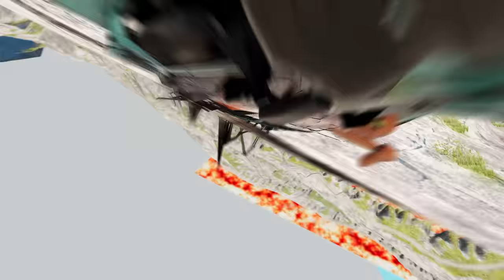Cars vs Hot Lava Leap Of Death Car Jumps & Falls – BeamNG.drive #536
Welcome to our thrilling and action-packed YouTube video, "Cars vs Hot Lava: Leap Of Death - Car Jumps & Falls – BeamNG.drive!" Get ready to witness an adrenaline-fueled showdown as cars face off against scorching hot lava in a heart-stopping leap of death!

In this epic video, the incredibly realistic driving simulator, BeamNG.drive, takes the excitement to a whole new level. Brace yourself as we push the limits of physics and test the durability of various cars in the face of an impending volcanic disaster.

Watch in awe as these fearless drivers maneuver their vehicles through treacherous terrain, avoiding molten lava flows and treacherous obstacles. Witness the jaw-dropping moments when cars leap through the air, defying gravity, and land with thunderous impacts. Will they survive the death-defying drops or succumb to the molten fury below?

With its lifelike graphics and immersive physics engine, BeamNG.drive provides the perfect platform for this nail-biting showdown. Every jump, every fall, and every crash is meticulously detailed, making you feel like you're right there in the driver's seat, experiencing the adrenaline rush firsthand.

Prepare to be captivated by the intense action and breathtaking stunts performed by these daredevil drivers. From powerful muscle cars to agile sports cars, each vehicle is put to the ultimate test as it battles against the scorching lava and attempts to conquer the leap of death.

Whether you're a car enthusiast, a fan of extreme challenges, or just looking for some thrilling entertainment, this video is an absolute must-watch! Join us as we embark on this fiery adventure, filled with suspense, excitement, and heart-stopping moments that will leave you on the edge of your seat.

So, fasten your seatbelts and get ready for a wild ride like no other. Cars vs Hot Lava: Leap Of Death - Car Jumps & Falls – BeamNG.drive is an unforgettable experience that will keep you hooked from start to finish. Don't miss out on this epic battle between man, machine, and the deadly lava!

Just witnessed the wildest car jumps and falls in Cars vs Hot Lava Leap Of Death Car Jumps & Falls – BeamNG.drive! 😱🔥🚗 The adrenaline rush was insane as these cars defied gravity and took on the fiery challenge. Hats off to the daredevils behind the wheels! 🙌🏼 Can't believe the precision and skill it takes to pull off these death-defying stunts.